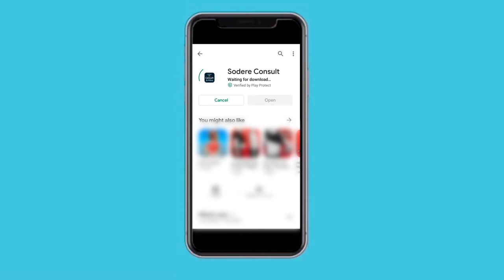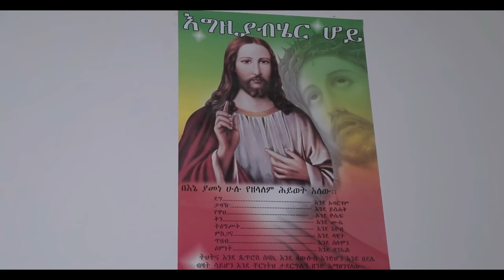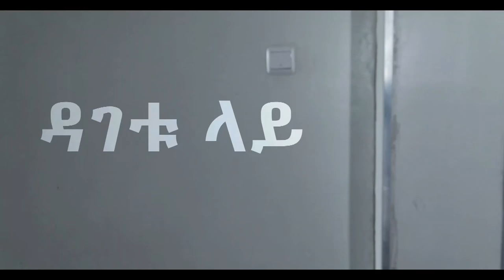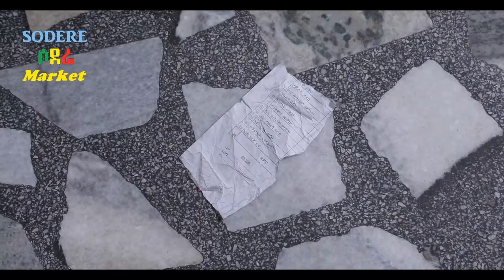ዳገቱ ላይ ሙሉ ፊልም Dagetu Lay full Ethiopian movie 2020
Copyright protected.
Kassahun Madela, Moramawit Abate acts in a romantic comedy family Ethiopian film